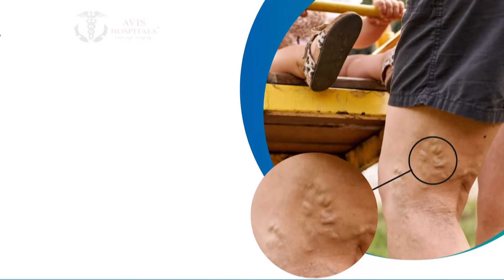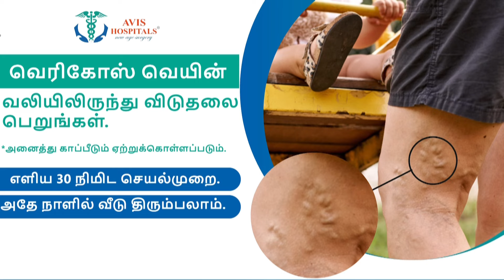சென்னையில் பெய்த பேய் மழை.. குளம்போல் மாறிய சாலைகள்.. மழைநீரை அகற்றும் பணி தீவிரம் | Rain | Chennai